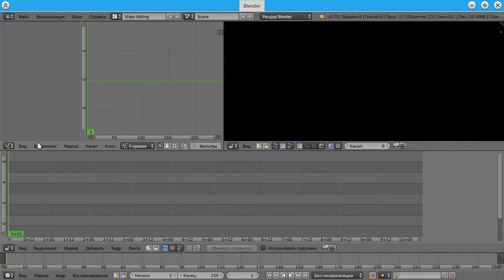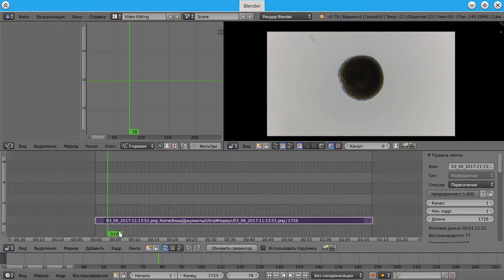Создание видеоряда с помощью 3D редактора Blender.